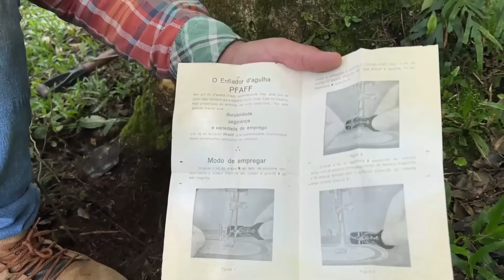HOMEM ENCONTRA UMA FORTUNA ENTERRADO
ENVIA-ME PRESENTES!!
Caixa Postal: 1626
CEP:83056981
Agradeço a todos desde já. EM BREVE, gravaremos mostrando os envios!

  ❇Jack Charles & Faísca Aventura❇
📢 COMPRE SEU DETECTOR DE METAIS:
🔴 Sinal Detectors é nossa loja de confiança✅